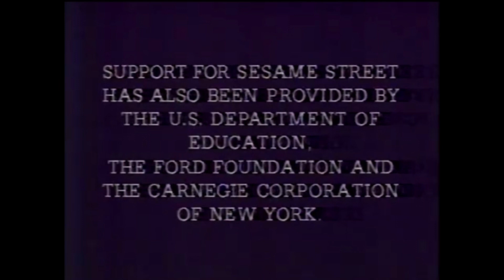Fanmade Sesame Street CTW Ending (#16)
I made the sixteenth fanmade Sesame Street CTW ending video but with The Four.
Bear (Bear in the Big Blue House) is announcing the sponsors.